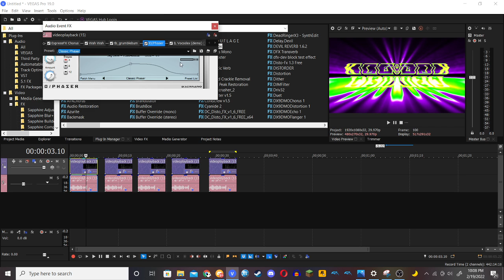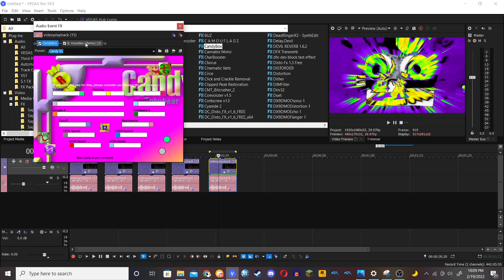How to make my 5 new Mardi Gras Themed Effects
I forgot to schedule the tutorial, hence why it has been uploaded later, sorry about that.